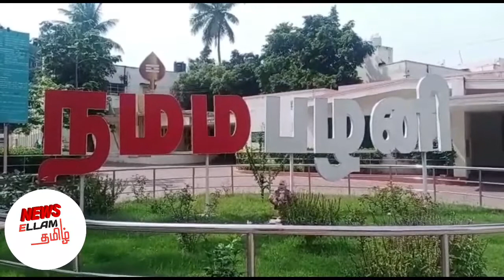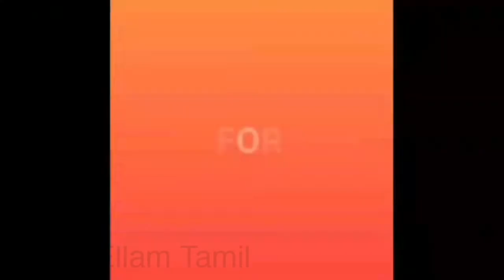பழனி முருகன் கோயில் தைப்பூசத் திருவிழா கொடியேற்றம்